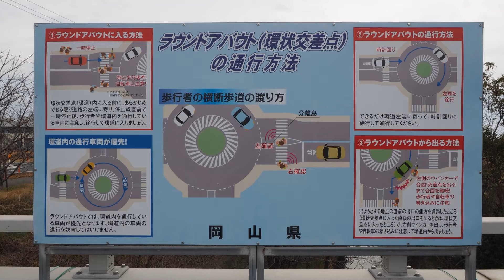♪祝♪ 中四国初!! ﾗｳﾝﾄﾞｱﾊﾞｳﾄ(環状交差点) 歩いてみたよ!!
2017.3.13　曇　※OLYMPUS OM-D (E-M1)　AVC(1920x1080 30p)

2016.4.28 岡山県浅口市寄島町地内の県道倉敷長浜笠岡線と
県道矢掛寄島線の交差点において、中四国初のﾗｳﾝﾄﾞｱﾊﾞｳﾄ
(環状交差点）が導入されました

ﾗｳﾝﾄﾞｳﾊﾞｳﾄとは、信号のない環状交差点で、車両は交差点内を
右回り(時計回り)に通行すべきことが指定されており、
交差点内を走行している車両が優先される交差点です